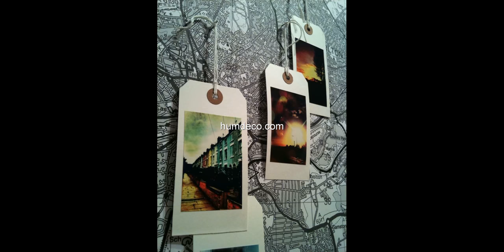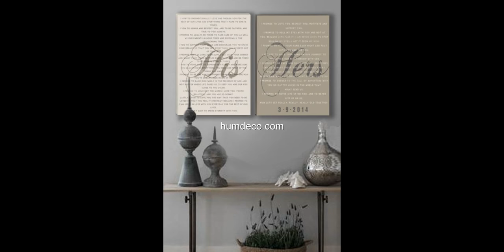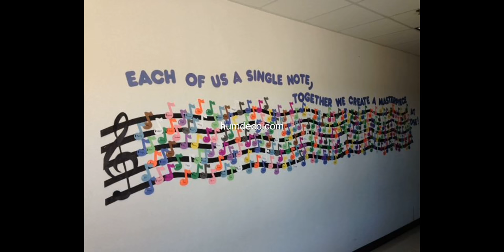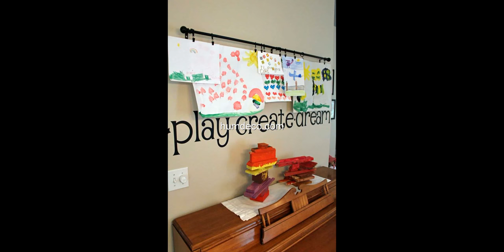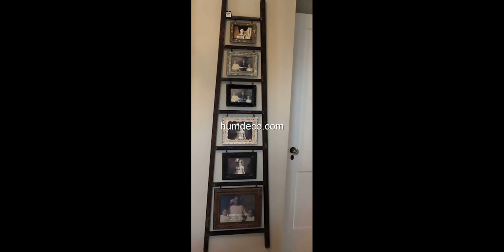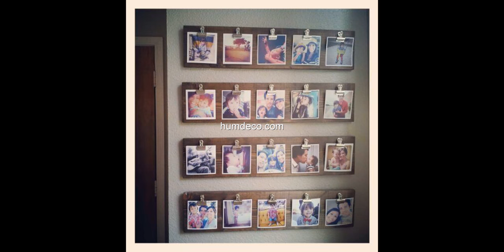21+ Wall decoration ideas and Creative Displays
21+ Wall decoration ideas and Creative Displays

Cheap and easy DIY wall decor ideas. A DIY gallery wall is the perfect way to display your favorite family photos!

This video is a photo slide about Wall decoration ideas and Creative Displays.If you are an owner of photo please contact me for tag you or if you wish to delete.